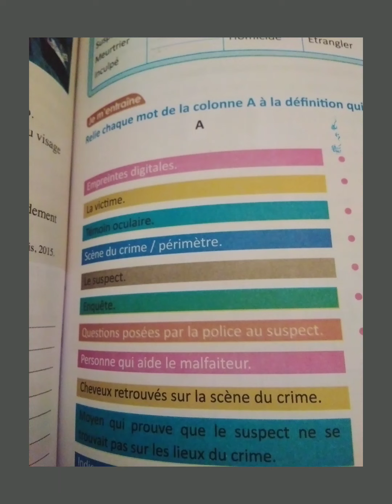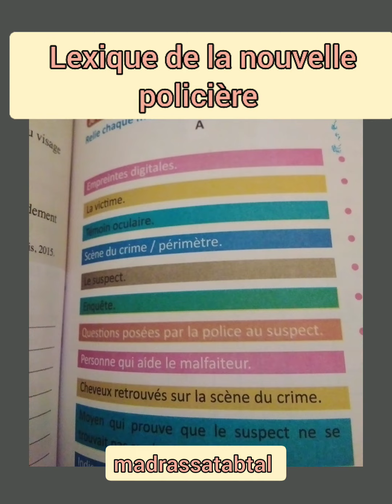exercice autour du lexique de la nouvelle policière..révision pour l’examen normalisé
dans cette vidéo nous avons fait une révision de la leçon du lexique de la nouvelle policière